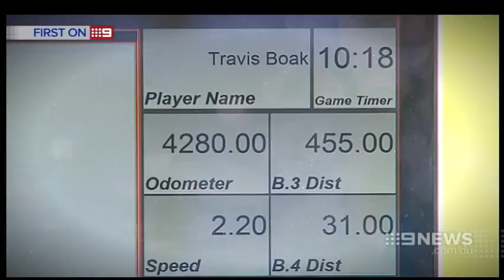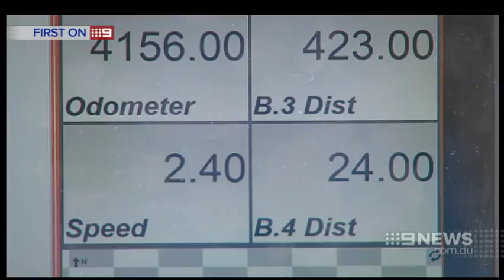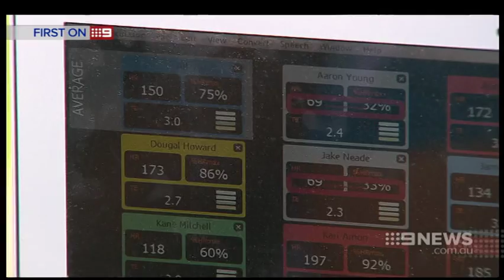Port Adelaide Training | 9 News Adelaide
A rare and exclusive insight into the science behind the fittest team in the AFL.